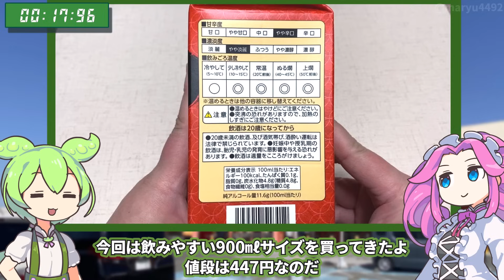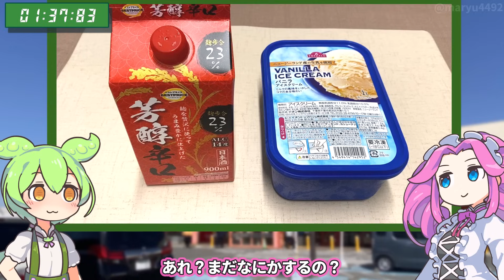【3分で解説】トップバリュの黄色いヤツ「日本酒（芳醇辛口）」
トップバリュの日本酒です。

【関連動画】
ラ・ムーの「もやし鍋のつゆ」と「売り切れ御免 カナダ産 三元豚小間切れ（メガ）」

【参考】
芳醇辛口（トップバリュ）
ニュージーランド産の生乳を使用バニラアイスクリーム（トップバリュ）
「醸造アルコール」とは？日本酒に醸造アルコールが必要な理由（朝日酒造株式会社）
日本酒の原料を総まとめ！ - 米、米麹、水から醸造アルコールなど副原料・添加物まで（SAKE Street）
日本酒に含まれる代表的な有機酸5つはどんな味？─ 味わいを左右する酸と温度の関係(SAKETIMES)
清酒を知る － さざまな酒のタイプ（月桂冠）
日本酒の種類が分かる！純米酒と吟醸酒、本醸造酒の違いを知ろう（酒みづき）
ＦＣ岐阜コラボ日本酒「躍進」、「感動」販売開始のお知らせ（FC岐阜）

（立ち絵）坂本アヒル
im10788496/im10791276
（楽曲）甘茶の音楽工房/「楽しい麦畑」「お城の舞踏会」